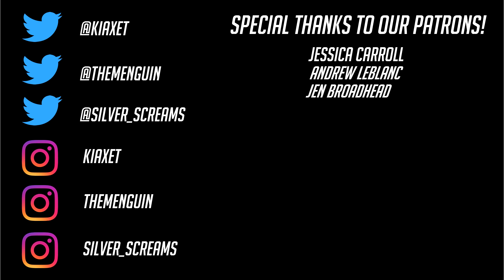RWBY Ice Queendom Discussion Episodes 09 and 10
Today we discuss pacing, budget, and Spirit Halloween stores. It's a fun buckwild interlude.